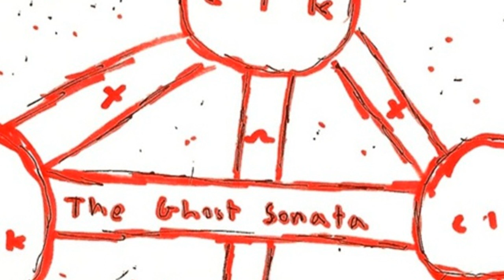Coin Locker Kid - False brillante. [Creative Commons Music]🔴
This song: False brillante. is from Coin Locker Kid's album: Coin Locker Kid

[Album Description]:

[Album Attributes]
Released: June 23rd, 2012
GENRES:  Hip-Hop, Experimental, Alternative Hip-Hop
CURATOR:  Decoder Magazine
Length: 01:00:32